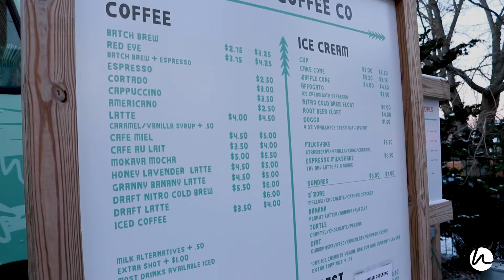The TOP Winter Activities to do in Grand Rapids, MI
Winter is here and Grand Rapids sure doesn’t shy away from embracing all that winter has to offer! Even with the ongoing Covid-19 pandemic, there is still a ton of winter activities to enjoy and take advantage of in the West Michigan area.

Join Bryson Oppermann as he brings you some of the top things you and the entire family can enjoy this winter in Grand Rapids, MI!

Real Estate is not our job, it's our passion.
The Lucas Howard Group is made up of the industries top marketing specialists and realtors. Our genuine interest in establishing and building strong relationships with our clients and business partners has earned us the utmost trust and respect throughout the real estate industry.
LHG has been serving the Greater Grand Rapids area since 2004. We have built a sterling reputation for success by delivering unparalleled, personalized customer service as West Michigan's Top Real Estate Experts. As a testament to our reputation we are in the top 1% of the 2,500 agents that are members on the Grand Rapids Real Estate Board and have been named the "Top Realtor in GR" by multiple organizations.